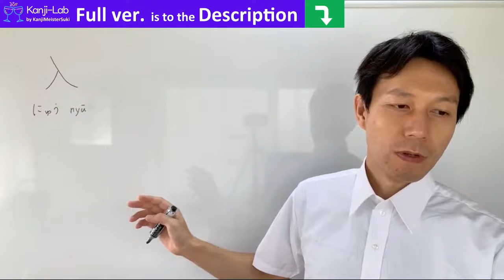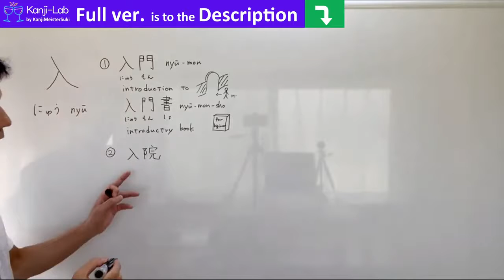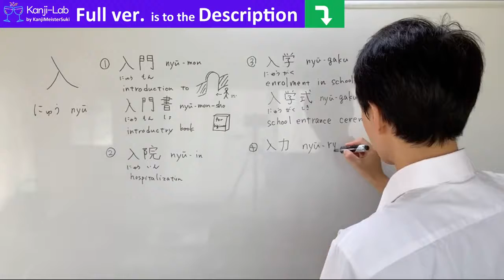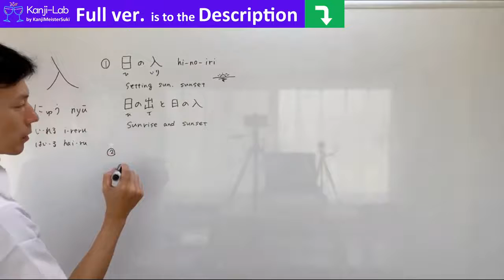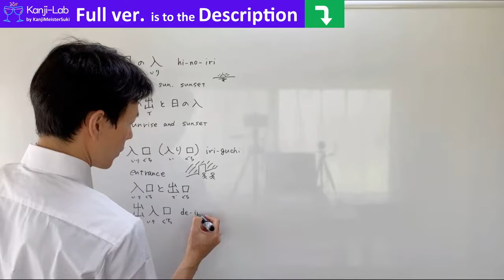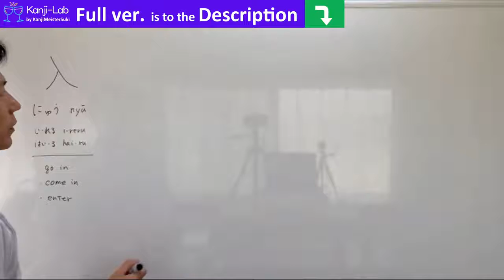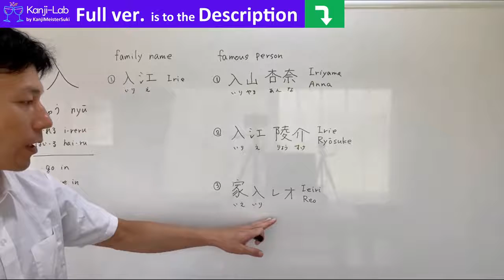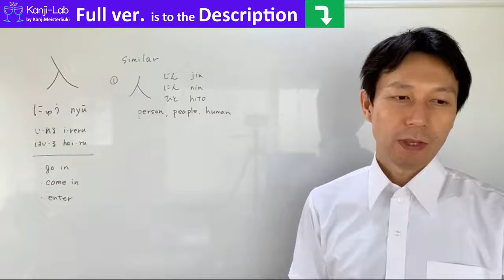【入】(nyu, hai-ru, i-ru/enter) Let's learn Japanese kanji JLPT N5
■Continue watching at iLAB
This is a video about the Japanese kanji character 入.
I introduce the reading and meaning of the kanji, the words and how to write them, and the radicals.

■Why I made the video?
When studying Japanese, it is very difficult to memorize Kanji characters.
It is very tiring to memorize about 2,000 kanji.
But, if you break down the kanji like a puzzle and understand the meaning of each kanji, you can guess the meaning of the kanji from those parts.
You also make the kanji easier to understand and remember.
Let's study together to learn Japanese and have a pleasant life.

■Channel Description
I love Japanese Kanji since I was a child.
I remembered them by looking at Kanji books and dictionaries.
There are many Kanji characters, and the shapes are complicated, so I think it's difficult to remember.
But there is a trick to remembering it.

■About iLAB
iLAB also goes a step further and introduces the origins of kanji, other words, proverbs, four-character phrases（四字熟語）, and example sentences. It is available for $3.9 per month. Master the Japanese language and achieve the life you want!